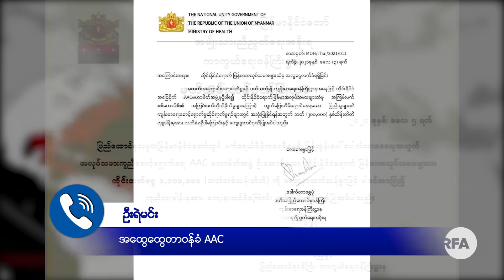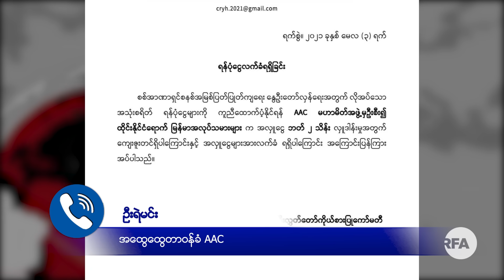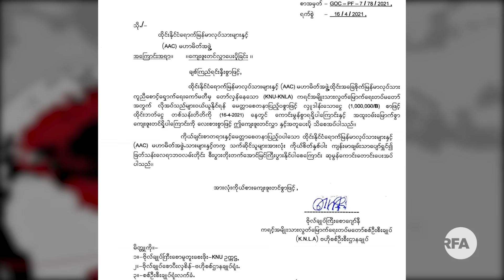ထိုင်းရောက်မြန်မာအလုပ်သမားတွေ NUG အစိုးရကို ဘတ်ငွေ နှစ်သန်း လှူဒါန်း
ထိုင်းရောက်မြန်မာတွေ NUG အစိုးရကို ဘတ်ငွေ နှစ်သန်း လှူဒါန်း
■ ထိုင်းနိုင်ငံရောက် မြန်မာရွှေ့ပြောင်းအလုပ်သမားတွေနဲ့ အလုပ်သမား ကူညီစောင့်ရှောက်ရေး မဟာမိတ်အဖွဲ့ (AAC)တို့ စုပေါင်းပြီး အမျိုးသားညီညွတ်ရေးအစိုးရအဖွဲ့(NUG) ကို ထိုင်းဘတ်ငွေ နှစ်သန်း လှူဒါန်းခဲ့ပါတယ်။ အပြည့်အစုံကို ထိုင်းအခြေစိုက် RFA သတင်းထောက် မလုဆိုင်း တင်ပြထားပါတယ်။
- Unicode
ထိုင္းေရာက္ျမန္မာေတြ NUG အစိုးရကို ဘတ္ေငြ ႏွစ္သန္း လႉဒါန္း
■ ထိုင္းႏိုင္ငံေရာက္ ျမန္မာေ႐ႊ႕ေျပာင္းအလုပ္သမားေတြနဲ႔ အလုပ္သမား ကူညီေစာင့္ေရွာက္ေရး မဟာမိတ္အဖြဲ႕ (AAC)တို႔ စုေပါင္းၿပီး အမ်ိဳးသားညီၫြတ္ေရးအစိုးရအဖြဲ႕(NUG) ကို ထိုင္းဘတ္ေငြ ႏွစ္သန္း လႉဒါန္းခဲ့ပါတယ္။ အျပည့္အစုံကို ထိုင္းအေျခစိုက္ RFA သတင္းေထာက္ မလုဆိုင္း တင္ျပထားပါတယ္။
- Zawgyi
လွတ်လပ်တဲ့အာရှအသံ
မြန်မာသတင်းနဲ့ဗီဒီယိုတွေ ကြည့်နိုင်ဖို့